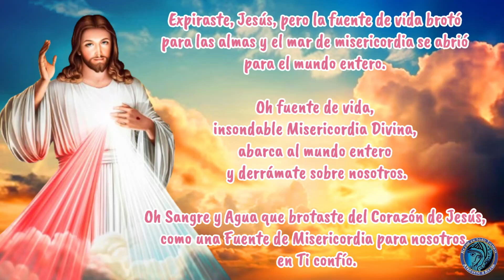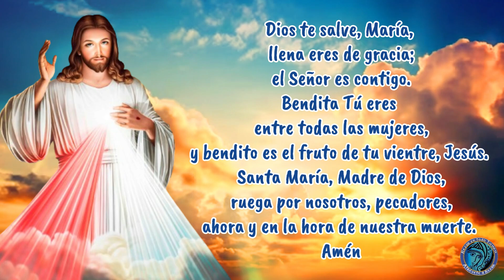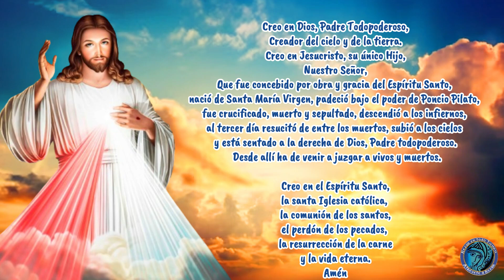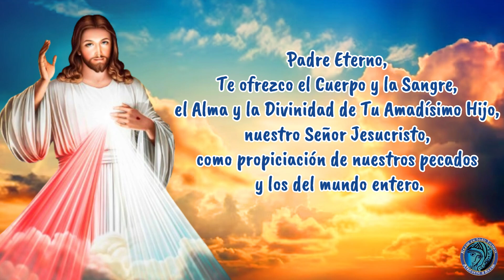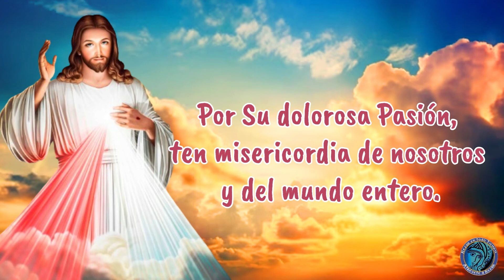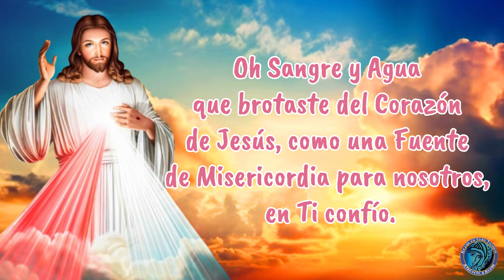Coronilla Divina Misericordia 💙Sabado 31 de Agosto 2024💙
CORONILLA DIVINA MISERICORDIA, SABADO 31 DE AGOSTO DEL 2024.
coronilla. Coronilla de hoy, coronilla a la divina misericordia.
CORONILLA A LA DIVINA MISERICORDIA DE HOY.  SABADO 31 DE AGOSTO 2024.

🙏REZAMOS POR LA PAZ DEL MUNDO Y NUESTROS HERMANOS DE VENEZUELA🙏

rezar en todo tiempo
CORONILLA. coronilla. divina misericordia. coronilla a la divina misericordia
por tu dolorosa pasión ten misericordia de nosotros y del mundo entero.

Rezamos por cada intencion que sea presentada, dejanos en los comentarios tus oraciones y te alludaremos a rezar.